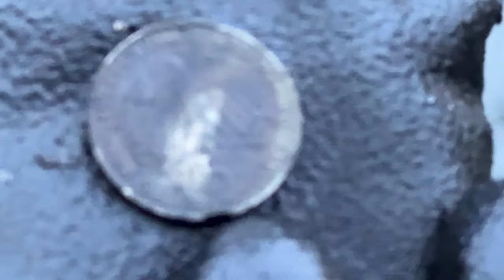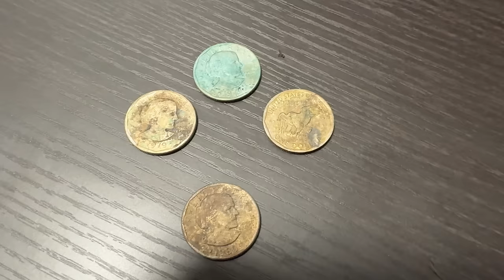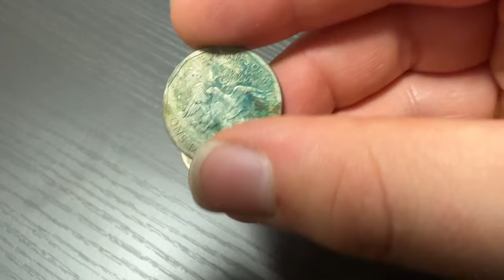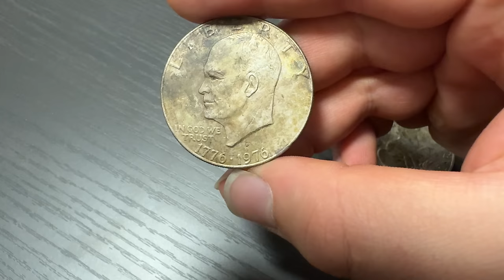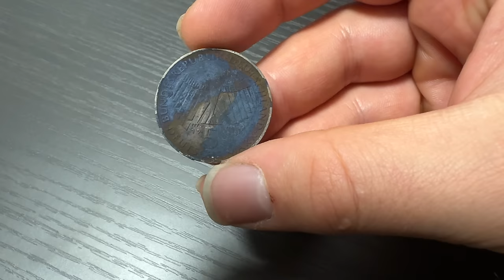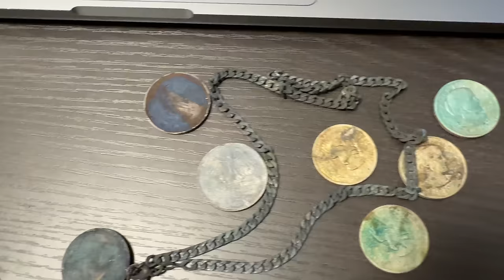Der SPEKTAKULÄRSTE Fund in diesem JAHR beim MAGNETFISCHEN!! 🤯 /Gebrüder Lange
Seit Langem hatte ich mal wieder richtig Puls, als ich gesehen habe, was dort drin war.

(Mit dem Code: Lange spart ihr 10% auf eine Bestellung und ihr unterstützt mich sehr damit)

Bester Haken zum Magnetfischen:

Magnetfischen Magnet - 700KG

Magnetfischen Set - 400KG
(Mit dem Code: Lange5 spart ihr 5€ auf die erste Bestellung und ihr unterstützt mich sehr damit)